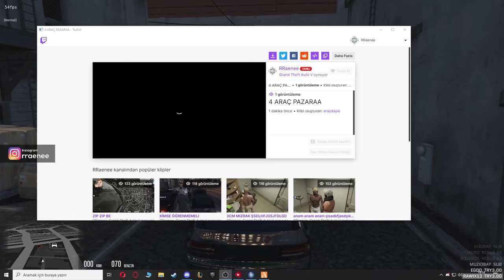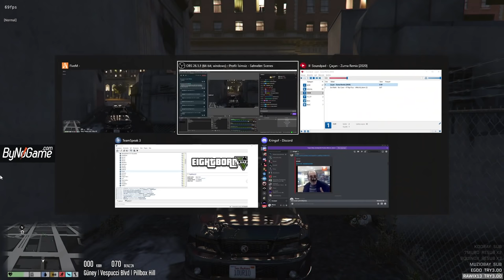10UR Reis ile Takılmaca - 10UR VE YENİ SEVGİLİSİ? | #4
Bugün birlikte Roleplay sunucumuz EightbornV'de Onur karakteri ile takılıyoruz. Keyifli seyirler. :)

Oynatma Listeleri;